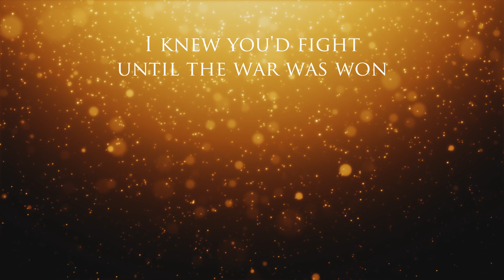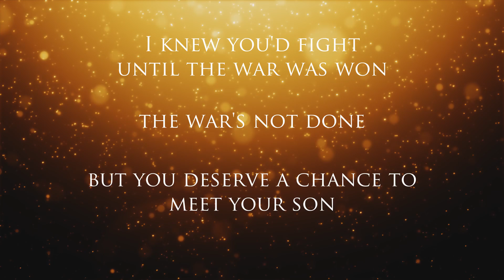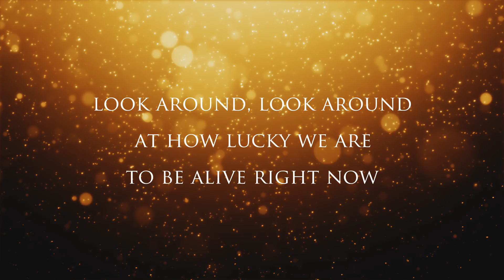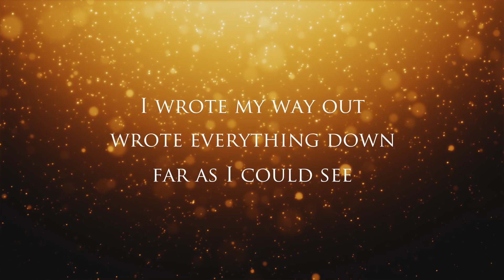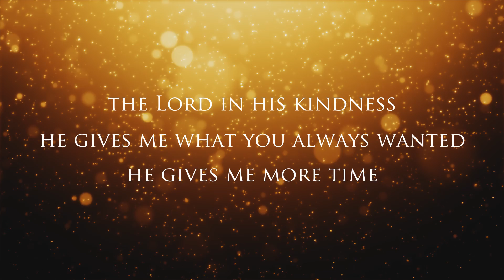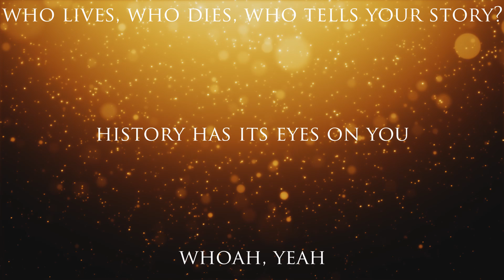Hamilton Medley feat. Ashley Serena & Avonmora | Freya Catherine [Epic Orchestral]